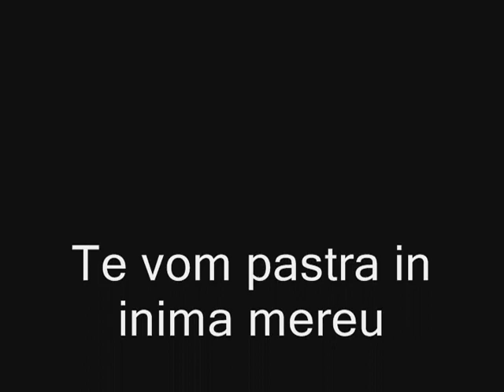Cosmin_Nica.wmv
In memoriam